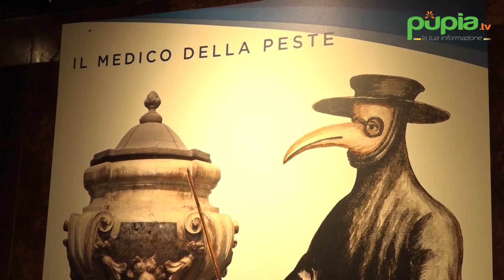Napoli, David Riondino apre la rassegna "Uanema: festa degli altri vivi" (31.10.24)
- Napoli - Ha preso il via “Uanema: festa degli altri vivi”. La terza edizione della rassegna promossa e finanziata dal comune di Napoli andrà avanti fino al prossimo 3 novembre e prevede aperture gratuite e straordinarie degli ipogei cittadini, oltre che concerti, reading, spettacoli teatrali, e maratone cinematografiche. Continua su (31.10.24)